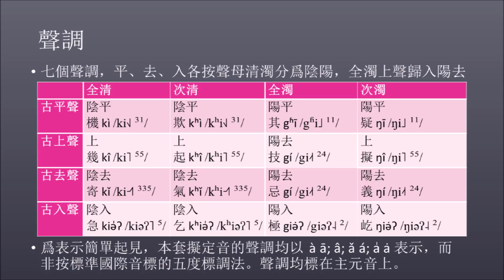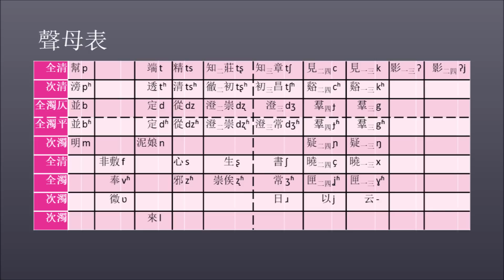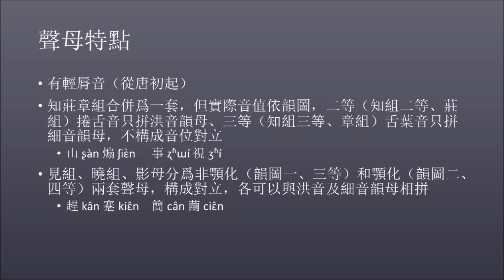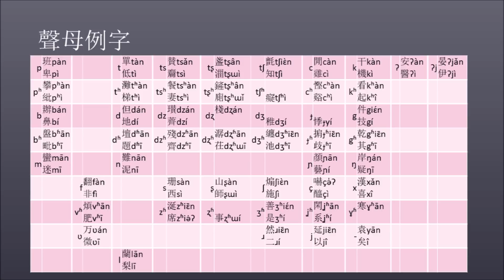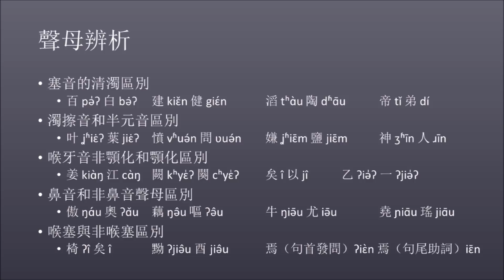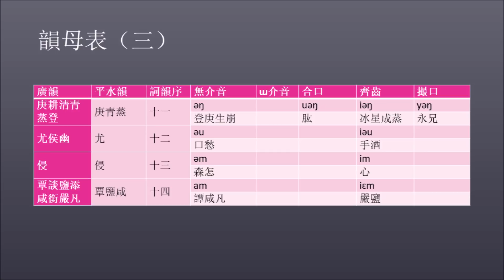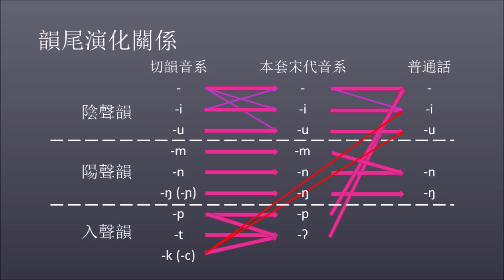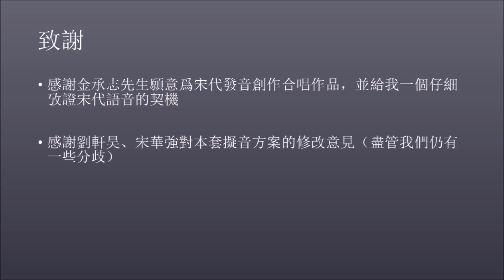宋代漢語擬定音 Chinese pronunciation in Song Dynasty